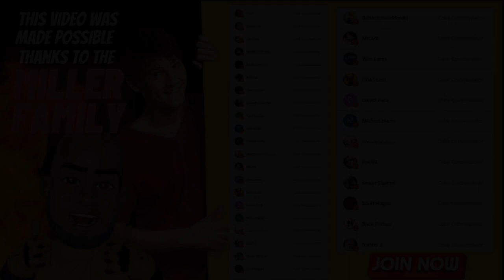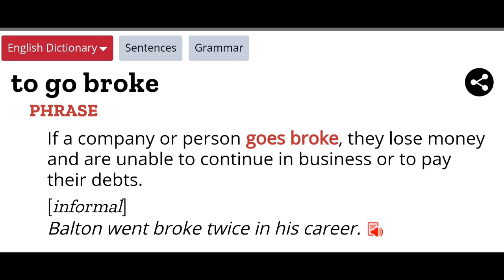Coming Soon DSP Tries To Say "He isn't Poor!" I WILL PROVE that He Is! With Phil's Own Words!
The title says it all but the coming video will do even more. Phil got sure salty when a viewer told him he is poor. that sparked this video to be made due to Phil's pride being hit. with that I will go about proving Phil is poor by the definition as well as with his own words.
DSPGAMING is a sinking ship financially with the proof being the one punching holes in the boat.
love you
Erick Miller